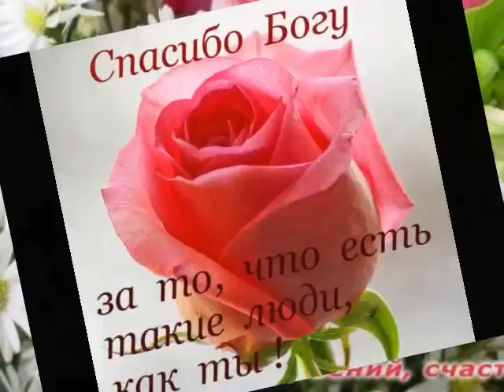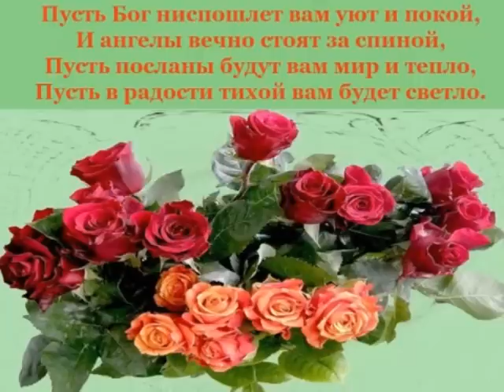С Днём рождения друзьям!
Поздравление друзьям